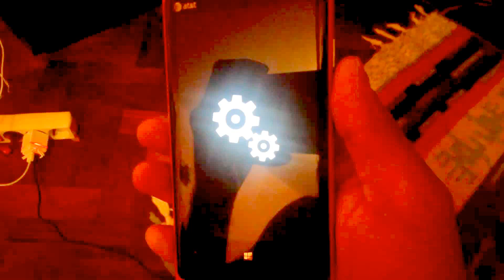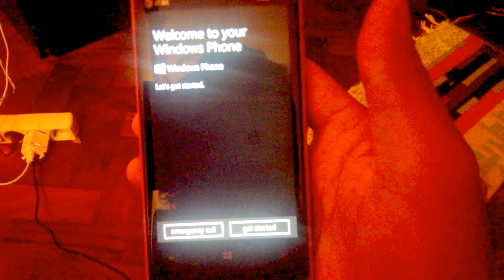SPINNING GEARS FIX Nokia Lumia series - WINDOWS PHONE!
Aloha everyone!

Do you have a Nokia Lumia (520, 620, 720, 820, 920, 1020) and having problems with spinning gears?  Check out this quick video.

Click thumbs up if your phone is working again!  =)